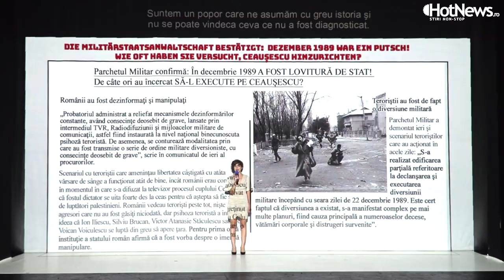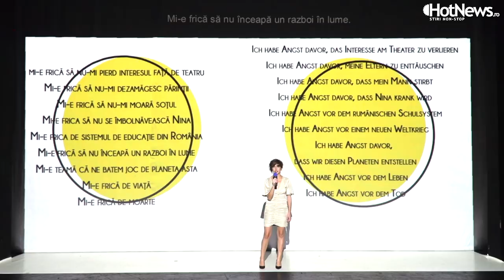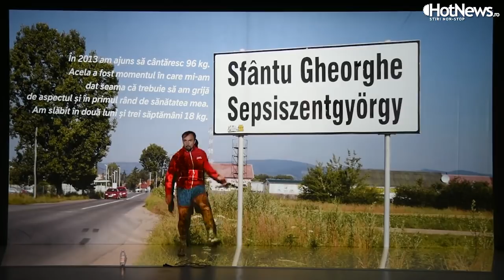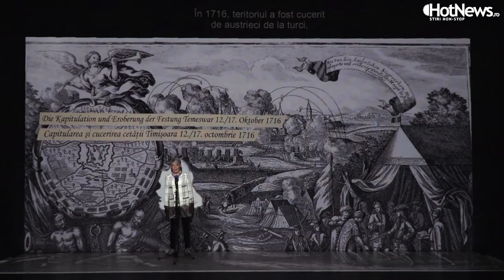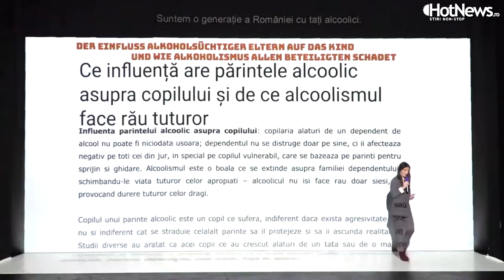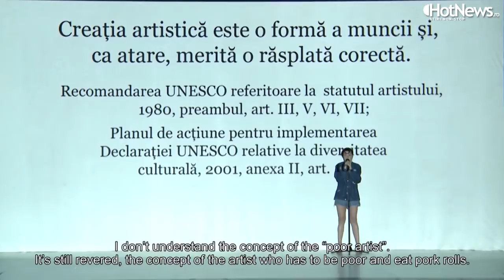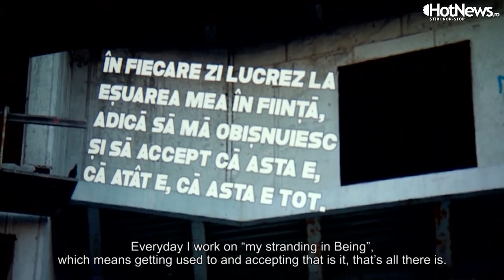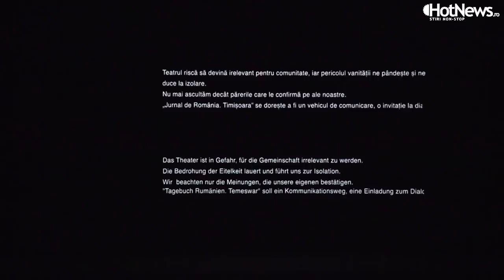"Jurnal de Romania. Timisoara". Interviu cu regizorul Carmen Lidia Vidu